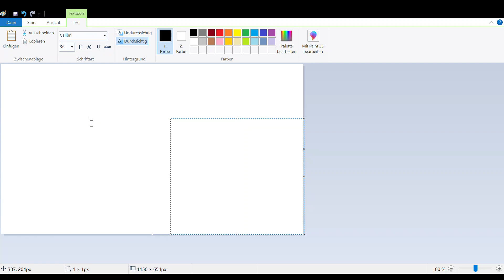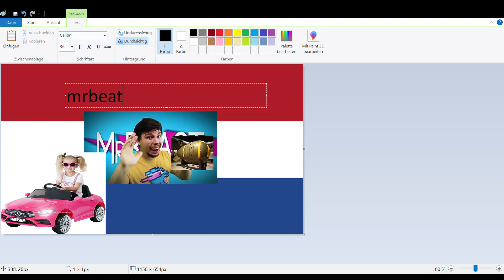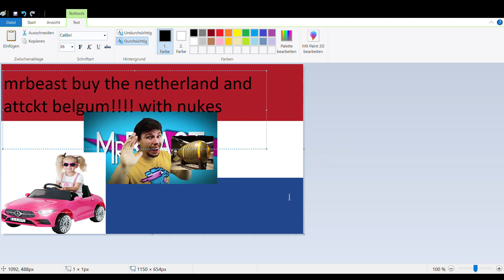how tho make a meme on paint (very funny... not)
Hello guys
please like and sub
byeee have good day!